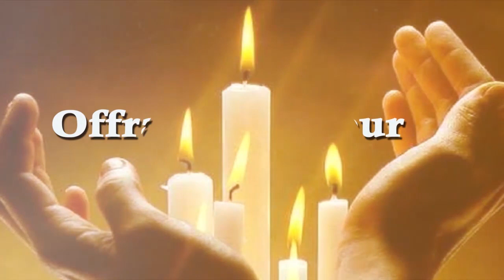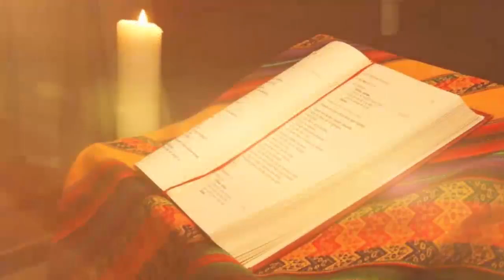OFFRANDE DU JOUR DU 11 AOUT 2023